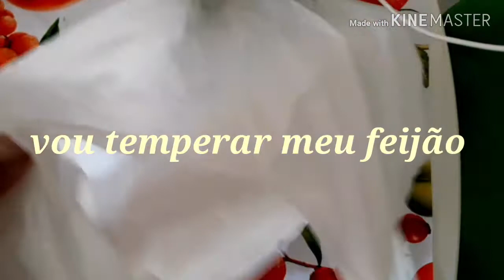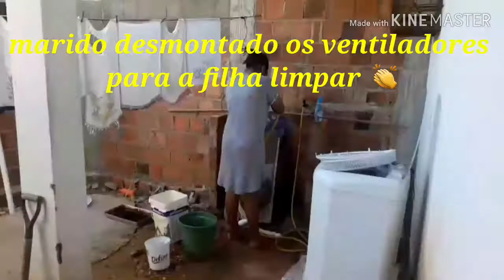MINHA ROTINA DE HOJE 😉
Jesus abençoe vc com ricas bênção sempre
vc e uma bênção

mim sigam no insta .Elaine Pimentel